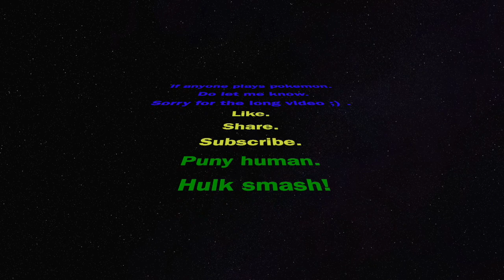INTERN SPEAKS: ORAL MEDICINE AND RADIOLOGY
Things I feel a final year student needs to know.